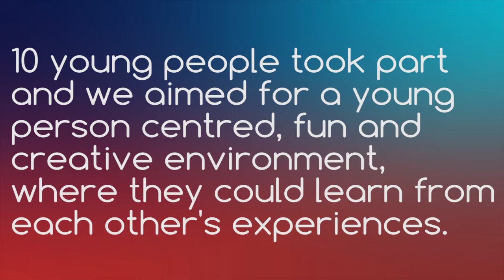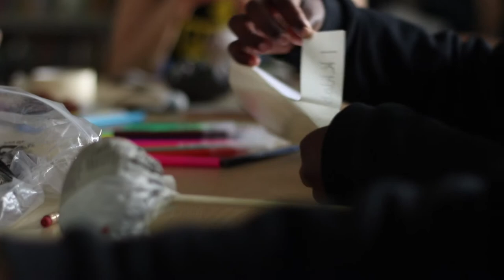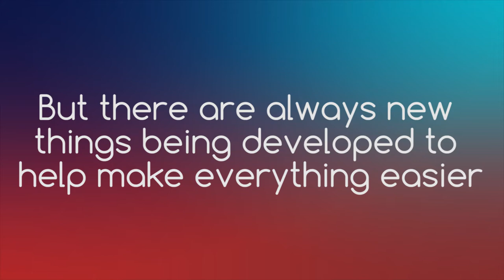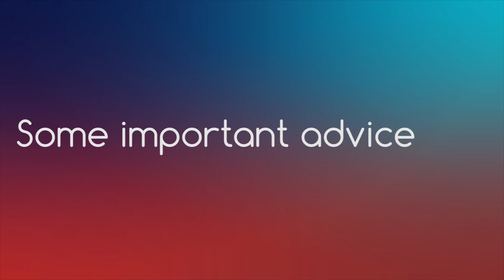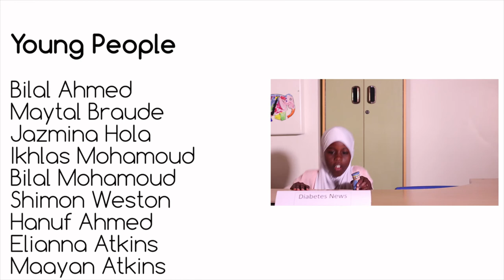Diabetes Wellness and Research Foundation (2017)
E17 Puppet Project Healthcare Partnerships
Royal Free Hospital

In our work at Royal Free we were commissioned to co-produce an online resource tool with young people living with Type 1 diabetes. The project was funded by The Diabetes Research and Wellness Foundation with the aim of helping young people express their feelings around their diagnosis through puppetry and filmmaking. 10 young people took part in the project which was centred around their experiences and sharing with each other in a safe friendly environment where they could also have fun.

Through puppetry and craft we worked with the young people in partnership with medical professionals to help them understand their illness and then create short films that would be used to share their experience of the illness and educate others, particularly those children and young people recently diagnosed with type 1 diabetes themselves. The resulting films have been adopted for use by the Royal College of Paediatricians, and in young people’s own words “it was a very scary diagnosis (but) when they started training me I released it wasn’t that dangerous.

The project impact and videos attracted the attention of Megan Peng, project coordinator Royal College of Paediatrics and Child Health who requested to share further with Diabetes Quality Improvement Programme and the Diabetes QI Collaborative Programme as it would “provide great inspiration for the teams currently involved in this programme”.